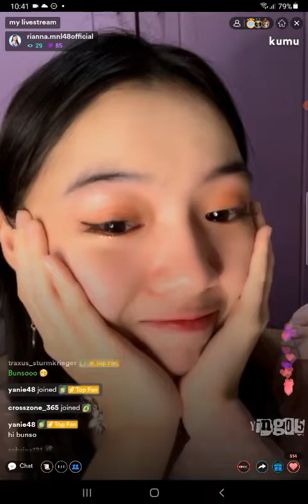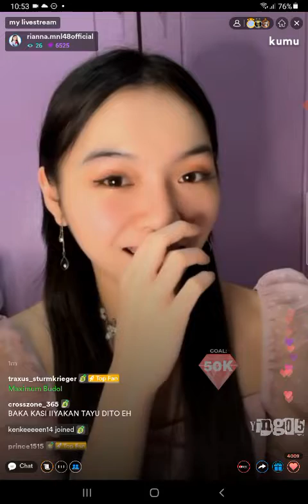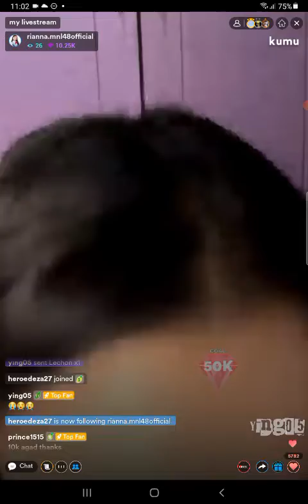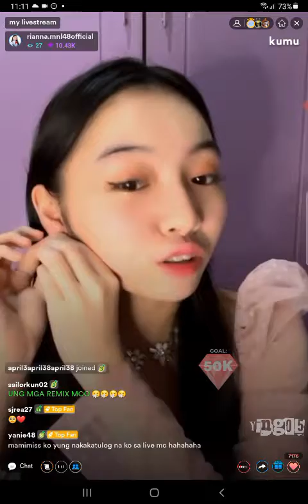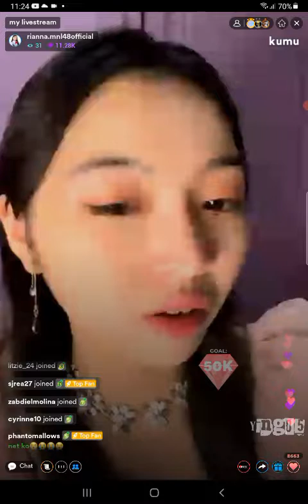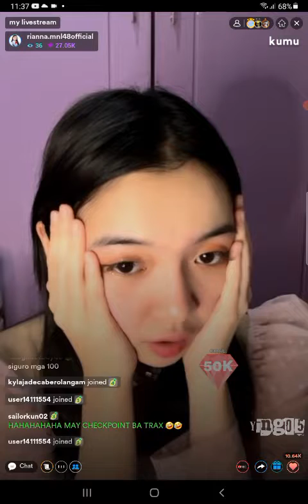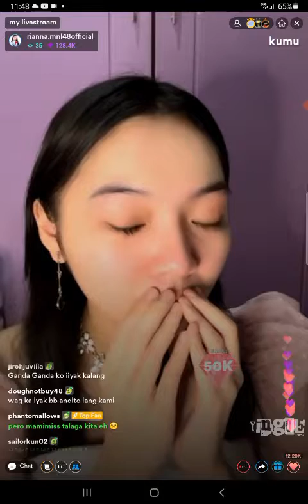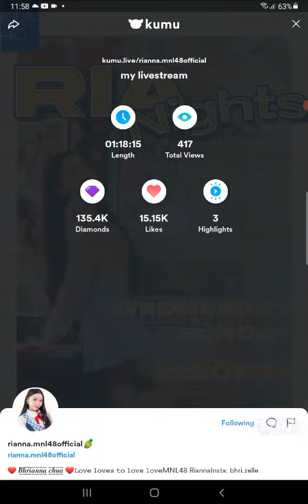MNL48 RIANNA on KUMU LIVE 💎March 31, 2022💎